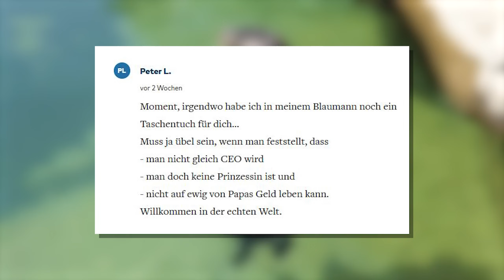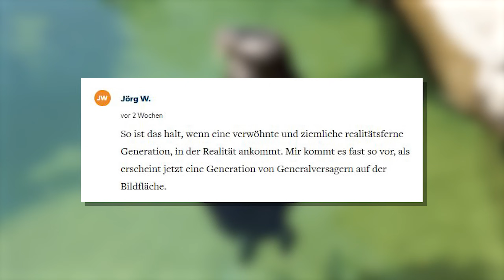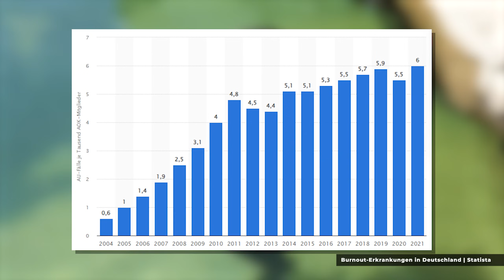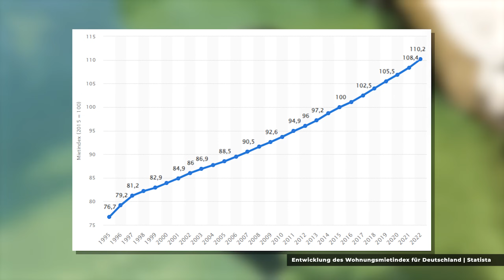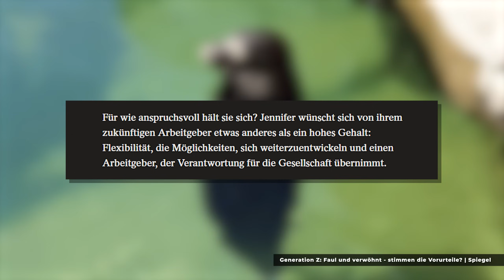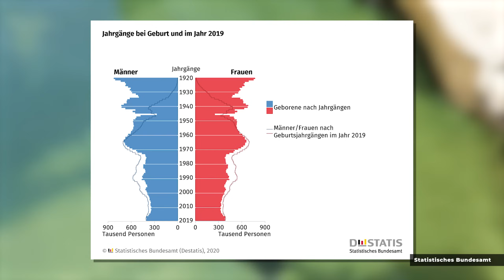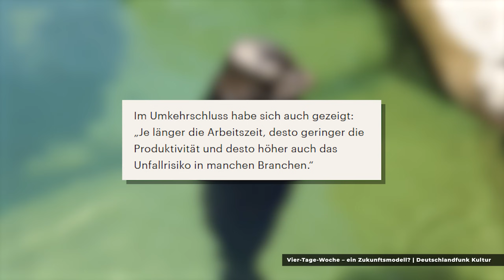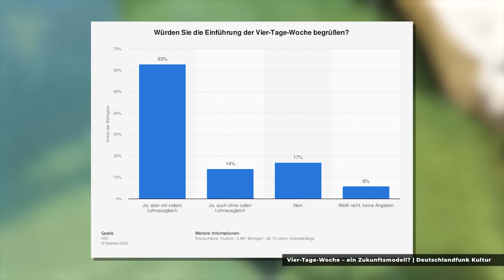Darum HASSEN Boomer die Gen Z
Die Gen Z hat keine Lust zu arbeiten, ist faul und heult nur rum? Ein Video geht viral und Boomer auf der ganzen Welt rasten aus!